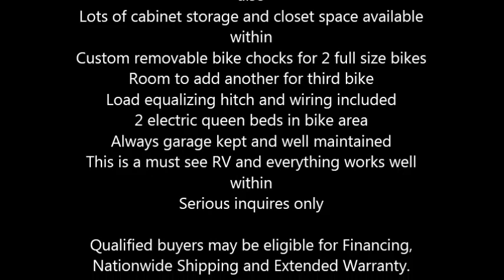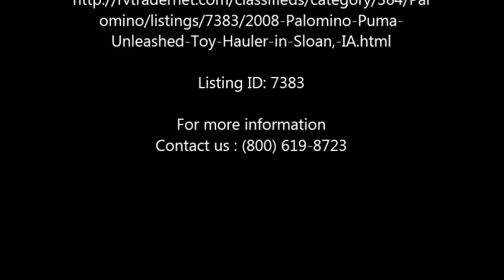2008 Palomino Puma Unleashed Toy Hauler in Sloan, IA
2008 Palomino Puma Unleashed

Considered to be fully self contained and has everything within for a complete home like comfort
28 feet in total length, The Puma Unleashed can accommodate up to 8 occupants comfortably
Exterior color is predominantly white with a black, red, grey and wood interior
3 burner stove range top, a convection oven, microwave and double sink
Also has a wiring hookup for a generator
Hot water heater and water pump
Converter, auxiliary battery and a battery charger
Propane tank equipped
Manual stabilizer leveling jacks
Daytime and nighttime shades
Ducted air conditioner unit and furnace included
1 retractable awning
Entry steps and front roof ladder
Custom removable bike chocks for 2 full size bikes
Room to add another for third bike
Load equalizing hitch and wiring included
2 electric queen beds in bike area
Always garage kept and well maintained